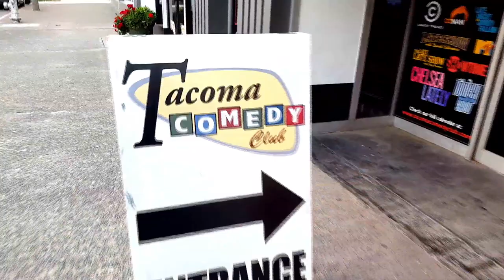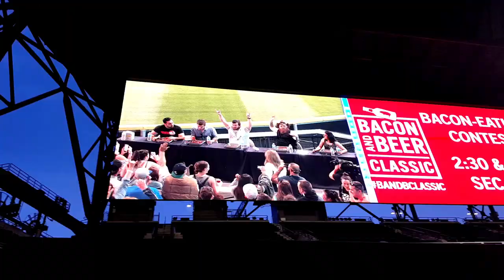Comedy, Beer, & Bacon l Vlog 66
Enjoyed watching Dave Coulier (plays Joey Gladstone in Full House) perform at the comedy club.  Shortly later that weekend, Greg got to meet up with some long time friends and catch up at a beer and bacon fest.